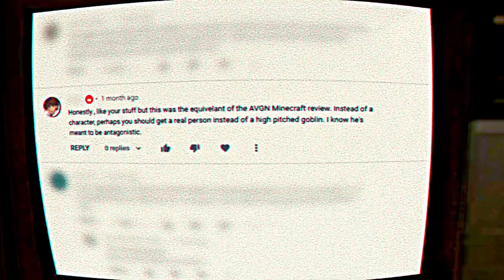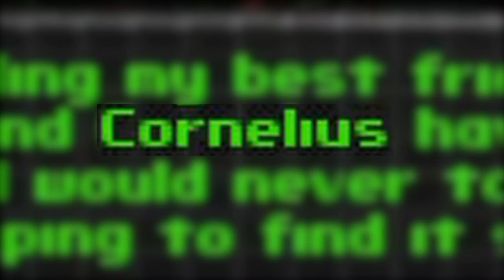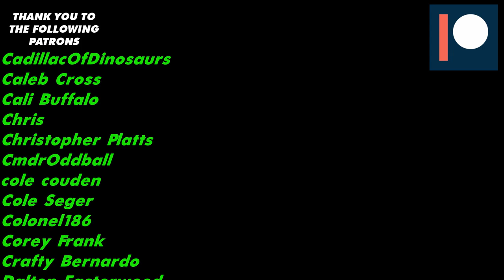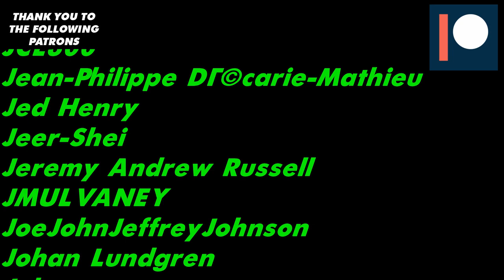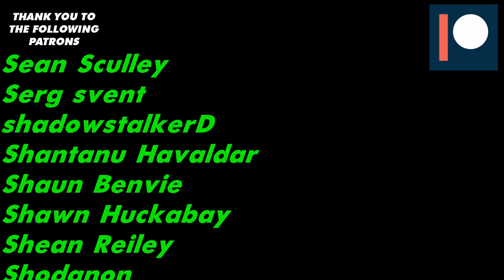How To Fallout 2 | Part2 (Walkthrough)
LINKS:
Send me your shillings:
TIME CODES:
INTRO: 0:00
--RECAP: 1:18
GETTING TO VAULT CITY: 1:56
--RECUIT CASSIDY: 2:46
--WHAT'S NEXT: 3:44
MODOC: 4:13
--MODOC MAYOR: 4:32
--GHOST FARM DETAILS: 5:20
--WHO NEEDS A PINKY: 5:43
--DEFEND SOME COWS: 6:15
--LADDIE AND JONNY: 7:00
--CORNELIUS AND THE PLANET OF THE MISSING WATCH: 9:14
--FARELL'S RAT PROBLEM: 9:27
GHOST FARM: 10:00
--GETTING INSIDE THE SLAG CAVERNS: 10:24
--FINDING JONNY: 11:15
--SET UP TRADE WITH MODOC AND REUNITING JONNY WITH DADDY: 11:33
--MOM'S AND KARL AND FINISHING UP AT MODOC: 12:16
--HEALING BESSIE'S BROKEN LEG: 12:30
--REDECORATING MODOC: 12:44
--FINDING CORNELIUS' WATCH: 13:46
--WRAPPING UP IN MODOC: 13:55
VAULT CITY: 14:16
--EASY EXP: 14:22
--GET A DAY PASS: 15:33
--BEFORE YOU ENTER VAULT CITY: 16:21
GECKO: 13:39
--SKEETER AND THE CAR PART: 16:44
--TALK TO HAROLD: 17:20
--BECOMING A CITIZEN AND GETTING A HYMAG: 17:34
--INSTALL THE HYMAG: 18:07
--MAKING THE PLANT MORE EFFICIENT: 18:47
--ACCESS TO THE VAULT: 19:18
--ALL THE STUFF YOU CAN STEAL: 19:25
--PRANK PHONE CALL: 20:32
GETTING YOUR CAR: 20:51
--COLLECT FROM THE DRUG ADDICT: 21:28
--GIVE SMITTY THE PART: 21:43
OUTRO:  21:54